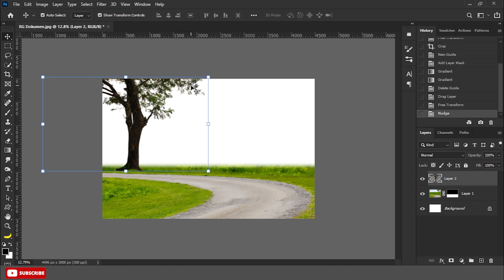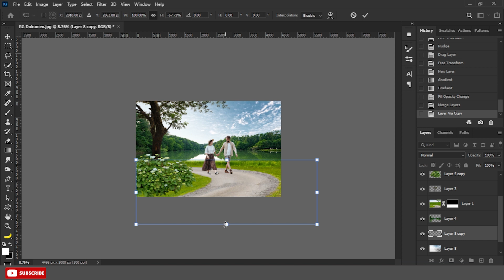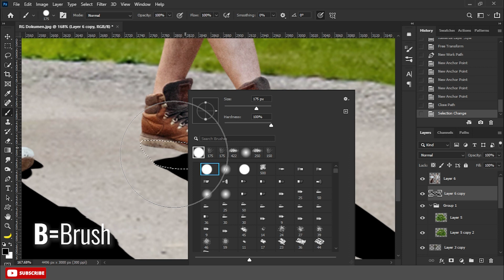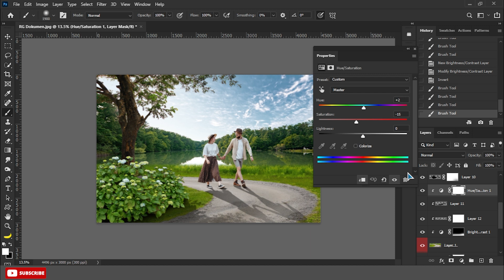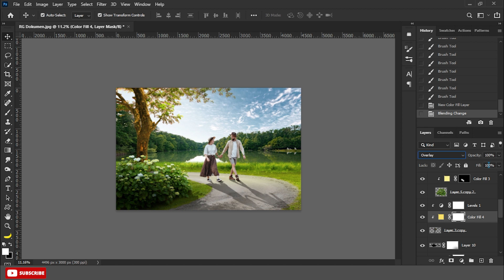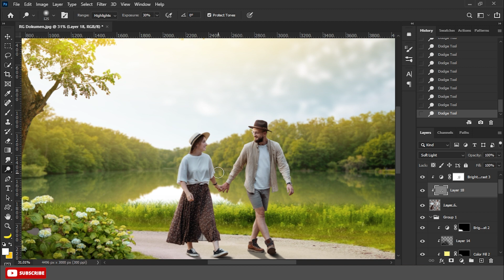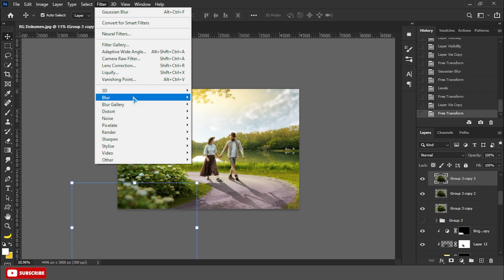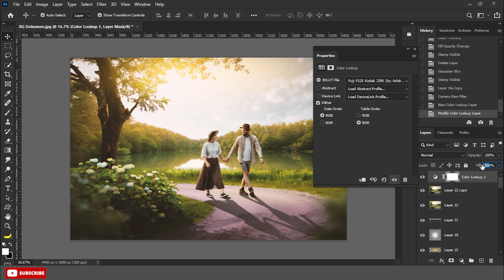Photoshop Tutorial Manipulation | The Sunlight Paints Us Gold